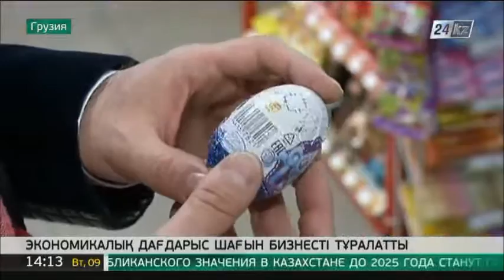Грузиядағы экономикалық дағдарыс ушығып барады